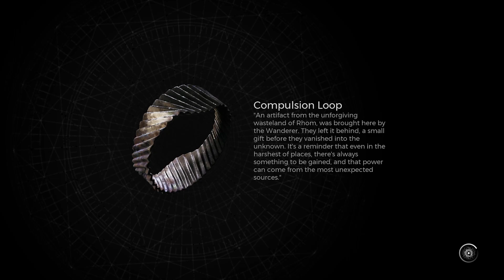Remnant II - Part 25